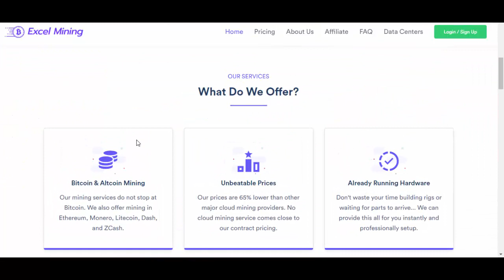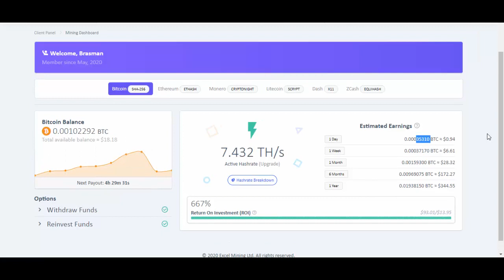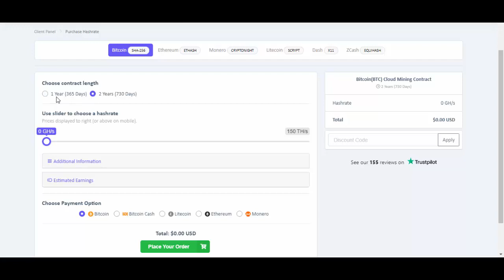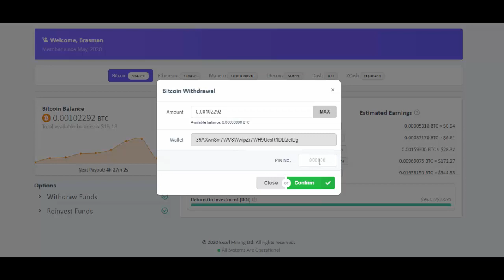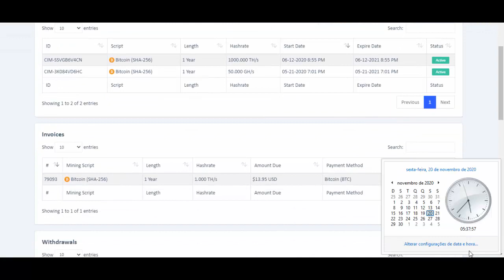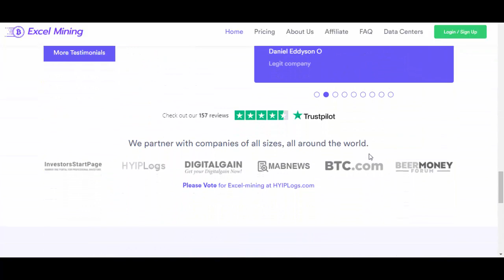[SCAM] Excel Mining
Excel-Mining [FREE Bonus 0.7 USD] - scam

Plataformas Que Não Pagam:
MyDoge [FREE Bonus 2 USD] - scam
Mazions [FREE 1000 Satoshi Diário] - scam
Avestol [FREE Bonus 0.1 USD] - scam
GeraCapital [FREE Bonus 30 USD] - scam
Uvex [FREE Bonus 1 USD] - scam
Hashrange [FREE Bonus 6 USD] - scam
Plymax [FREE 1000 Satoshi Diário] - scam
DogeMining [FREE 1.83 DOGE Diário] - scam

ATENÇÃO : O canal FaturandoNaNet não é dono de nenhuma
plataforma HYIP. O Canal FaturandoNaNet não é responsável pelo seu ganho ou perda financeira. Quando você investe, deve entender que está assumindo um ALTO RISCO. Quando você investe,  investe por sua CONTA e RISCO. Atenção redobrada com investimentos usando criptomoedas devido a sua alta volatilidade.
Excel-Mining, bitcoin cloud mining review. Payment proof